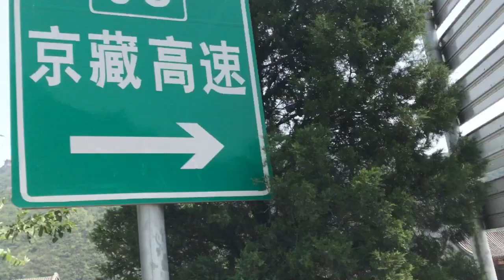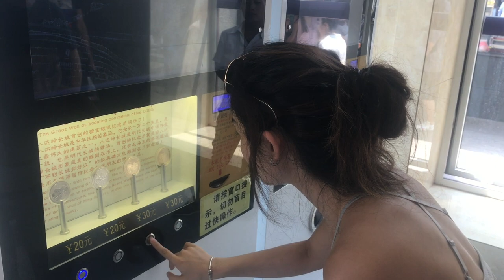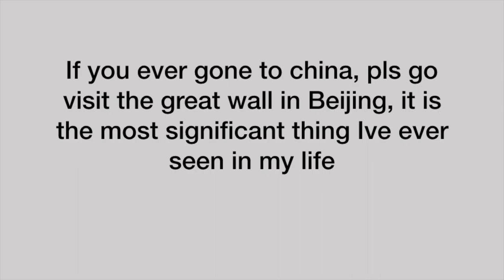BIKINI RPEP 2| Full Plan Explained, cardio, diet| The Great Wall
Hola y'all!!! this video covers all my bikini prep plan, hope you enjoy it:)

♡My 6 week workout challenge

Hiii EVERY BABY!!
I keep my mindset positive and my mission is to bring you all happiness:)
Live HEALTHY, FIT And Be STRONGER(physically)is my goal(still practicing)
I make videos about travel(currently in Shanghai China), pursuing my daydreams(can't stand vapid life) and perhaps some workout videos(we'll see), or anything relate to beauty(if your interested...) lastly, some funny things I do...

I Live my life to the fullest by having GOALS.
I Laugh my life by finding everything funny. Even SUBTLE.
I Love my life by focusing WHAT I HAVE.

I appreciate the chance to share things with you all:)